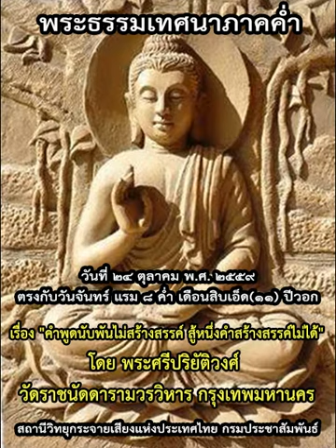พระธรรมเทศนาภาคค่ำ(เรื่อง คำพูดนับพันไม่สร้างสรรค์ สู้หนึ่งคำสร้างสรรค์ไม่ด้) ๒๔ ตุลาคม ๒๕๕๙